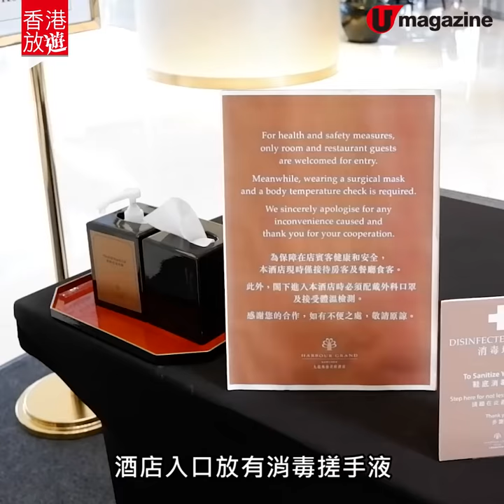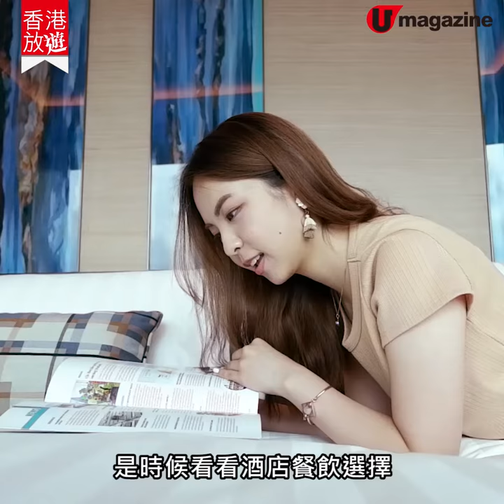【staycation推介】5星酒店歎米芝蓮日式晚餐 送房價餐飲額！6招超值回本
黃埔呢間5星酒店推出送等同房價餐飲額嘅入住優惠！可以選擇入住時用，或將全額兌換餐飲劵喺 9 月 30 號前使用。點用個餐飲額先叫做抵呢？今次就幫大家計好條數，可以參考片中6個超值回本建議！

【INFO】
九龍海逸君綽酒店
地址：九龍紅磡黃埔花園德豐街 20 號
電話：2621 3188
＊登記入住時需出示身份證及護照，以證明14日內沒有外遊

開業25週年住宿優惠：
供應日期：即日起至 2020 年 9 月 30 日
價格：城景塔樓客房每晚 1,250 港元起；城景塔樓套房每晚 2,500 港元起。
住宿計劃詳情：
A. 城景塔樓客房
可兩位成人入住，或兩位成人加一位小童入住；入住時送 $1,250 餐飲額或餐飲劵。
B. 城景塔樓套房
可三位成人入住，或兩位成人加兩位小童入住；入住時送 $2,500 餐飲額或餐飲劵，兼送一支紅酒或白酒，客人登記入住時可選紅／白酒。
備註：
1. 餐飲額不可與其他推廣活動、折扣或優惠同時使用，也不適用於海雲天，宴會服務及外帶餐單。
2. 如餐飲額望在退房後當日使用，需提早知會酒店職員。
3. 入住時間為 3pm，而退房時間為 12nn。不保證可提早入住或延遲退房，但可向酒店要求，酒店會因應當天客房供應情況而安排。
4. 酒店保留權利更改以上優惠及其條款及細則，而毋需事先通知
5. 因疫情影響，酒店泳池和健身室暫時關閉，直至另行通知。
全方位緊貼《U Magazine》社交平台